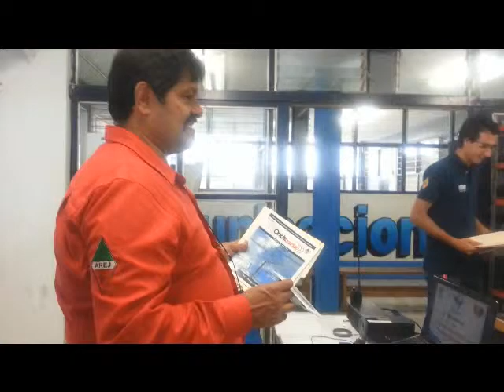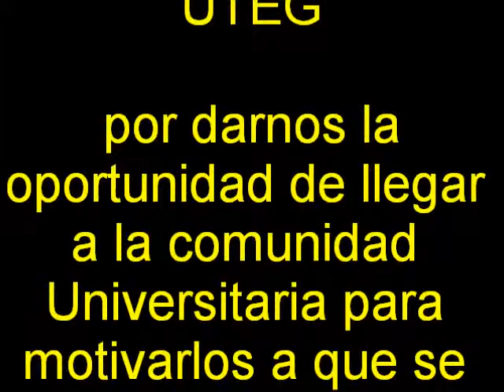Comienzo de los "Talleres de formacion de Radioaficionados" en la "UTEG" y "CUCEI-UDG" 12FEB15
Comienzo de los "Talleres de formacion de Radioaficionados" en la "UTEG" y "CUCEI-UDG"   1ro fue conferencia y entrega de Material para los talleres  12FEB15